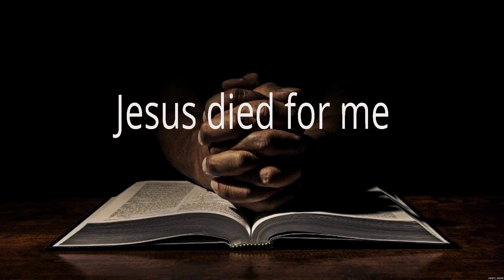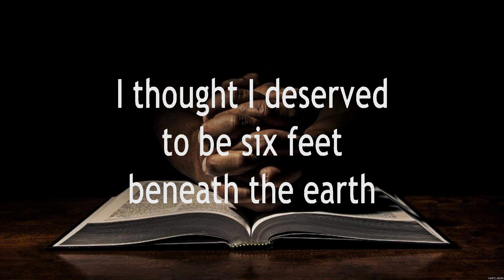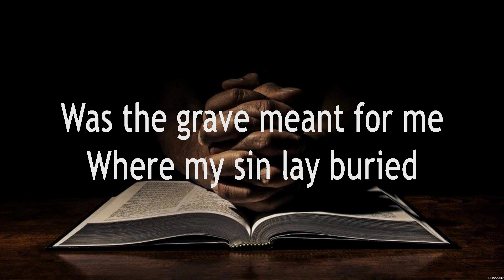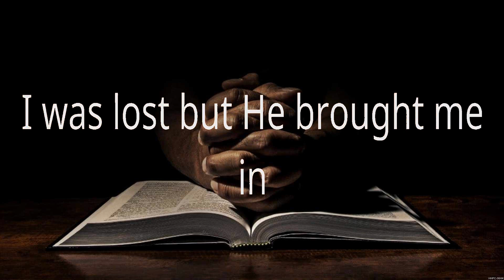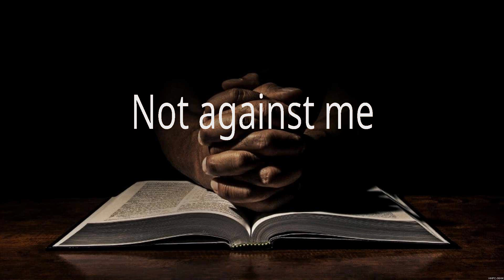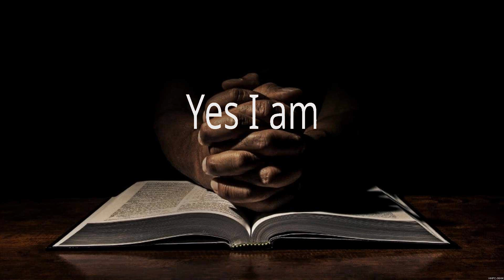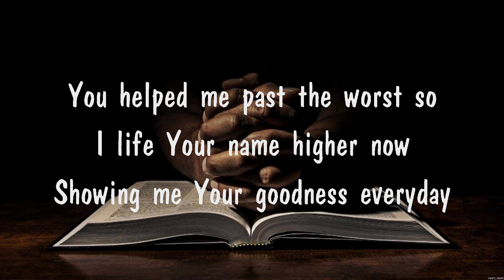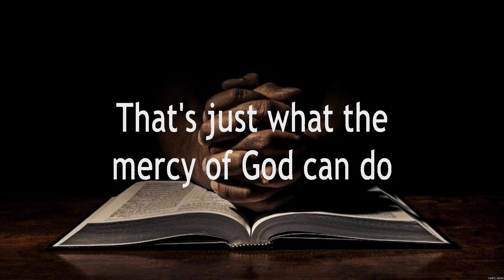Hillsong Worship - Who You Say I Am (Lyrics) Mercy, Hillsong Worship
1. Hillsong Worship - Who You Say I Am
2. Mercy - Elevation Worship
3. Hillsong Worship - Who You Say I Am
4. I am Blessed
5. Mercy - Elevation Worship